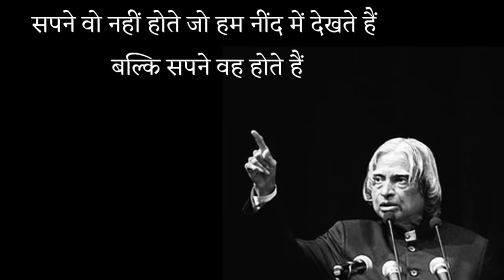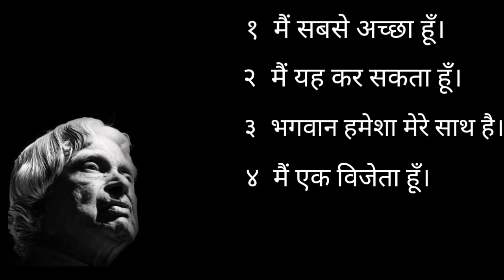हर सुबह अपने आप से ये 5 बाते कहें Morning Motivational video in hindi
best inspirational speech in hindi must watch

My Introduction
मेरा नाम दीपक दईया है। मै आप सभी का मेरे YouTube channel मे दिल से स्वागत करता हू। दोस्तो मेरा Vision हे कि उन लोगो को आगे बढ़ाने मे मदद करना जो जिंदगी मे कुछ करना चाहते है उनका साथ देना ही मेरी जिंदगी का मकसद है ||